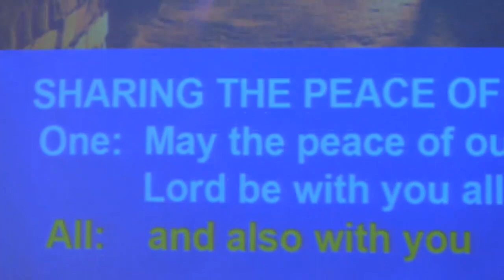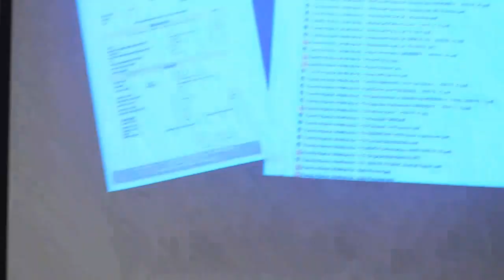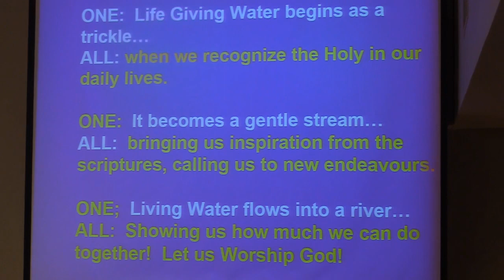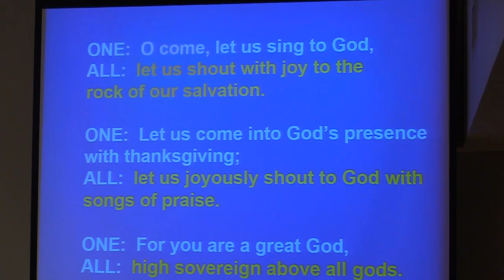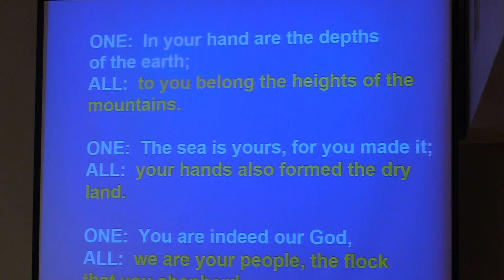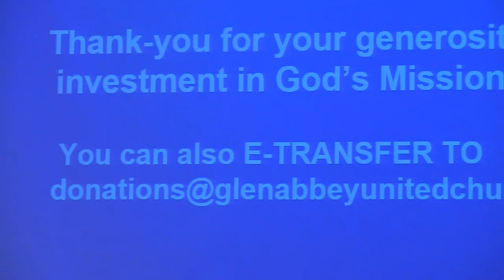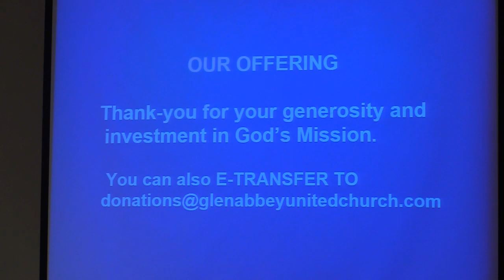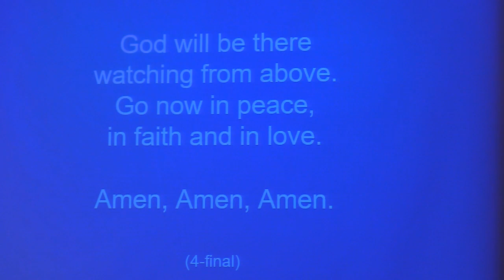Glen Abbey United Church March 12, 2023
3rd Sunday of Lent